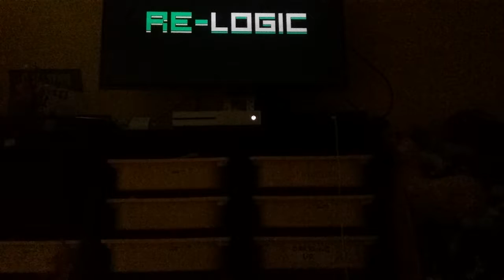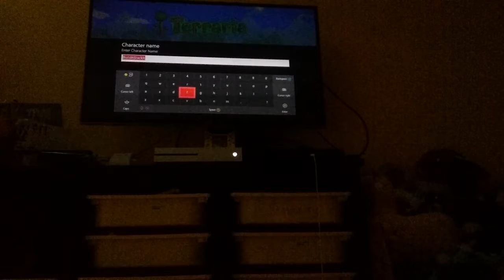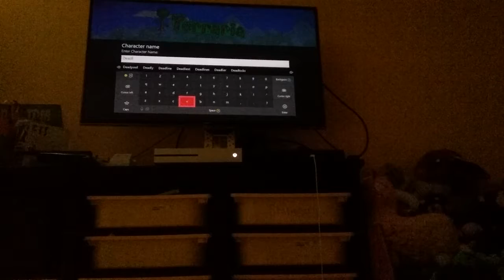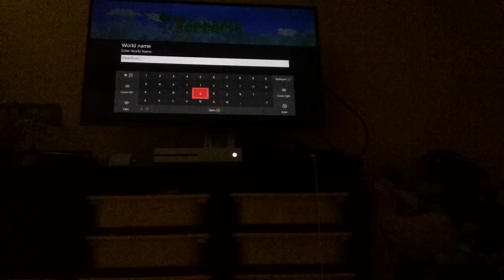Area 51 X